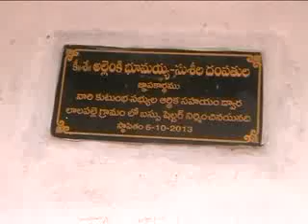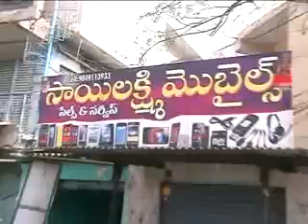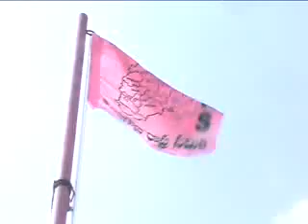29dec 2013 sitinews sultanabad visu